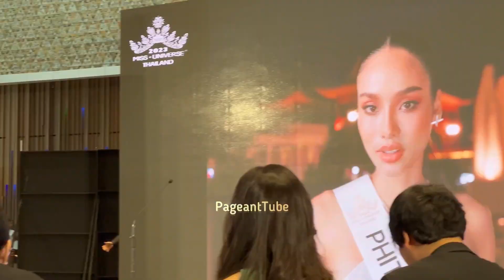FANCAM -KEYWORD Challenge-MUT เชียงใหม่,กาญจนบุรี,พิษณุโลก,ประจวบคีรีขันธ์,ตรัง,นครศรีธรรมราช